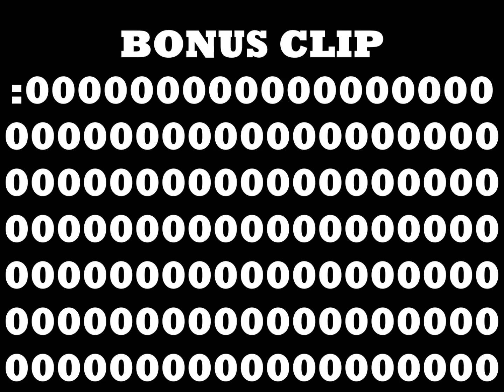A Smash Bandwagon: Cirno (A Super Smash Bros. Infinite Montage)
WARNING: Some language in this video may not be suitable for people of all ages.

Happy 400 sub special~~

Today's player is: ScraggyKing20!

Bitter me on Twitch.tv!! ^o^

Seriously! It takes 1.337 seconds! (Haven't logically tested it but OKAY!)

The background music is: RetroSpecter - Sun and Moon Elite Four Remix